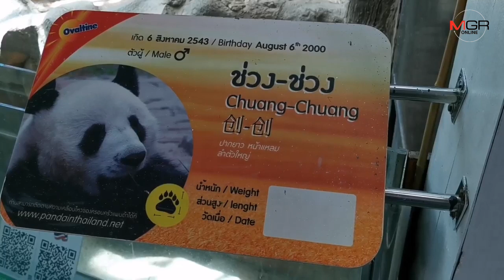ผู้ว่าฯเชียงใหม่ร่วมอาลัยแพนด้า“ช่วงช่วง”ตาย-ชี้นับเป็นการสูญเสียครั้งสำคัญ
17/09/2019 ผู้ว่าฯเชียงใหม่ร่วมอาลัยแพนด้า“ช่วงช่วง”ตาย-ชี้นับเป็นการสูญเสียครั้งสำคัญ

ศูนย์ข่าวเชียงใหม่-ผู้ว่าฯ เชียงใหม่ ร่วมแสดงความเสียใจการตายของ “ช่วงช่วง” แพนด้าทูตสันถวไมตรีไทย-จีน ชี้เป็นการสูญเสียครั้งสำคัญหลังตลอดช่วง16ปีที่อยู่เชียงใหม่เป็นที่รัก ช่วยกระตุ้นการท่องเที่ยวและเศรษฐกิจอย่างดี